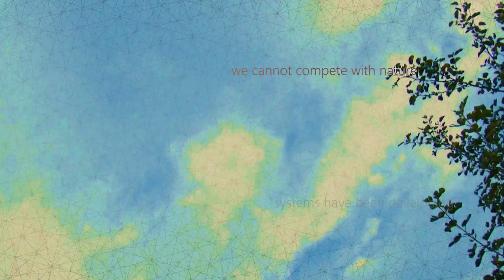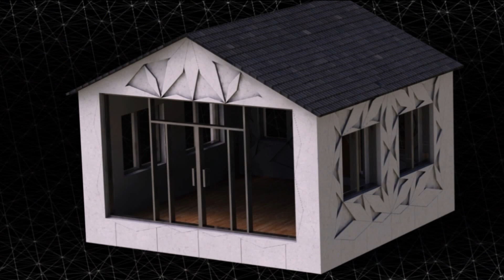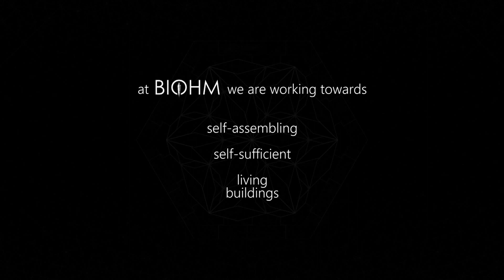Triagomy by Biohm | Panel-based Construction System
Triagomy is a panel-based construction system that does not require binding materials, additional fixtures or fasteners to create durable robust structures.
A beautiful convergence of parametric design and natural structural engineering, the system boasts unrivalled environmental, social and economic benefits.

*** CREDITS ***

VIDEO & MUSIC:

Ehab Sayed

ANIMATION & MODELLING:

Ehab Sayed
Sim720

FILM:

4K Nature/Animals/Travel
Beauty of Nature in 4K / Ultra HD - Flowers Tree Leaves Sky
Clouds Lake Rain Scenery

Animal Planet
Beautiful waterfalls in Iceland | Amazing natural scenery on earth

You Must Be Tripping
Tower Bridge timelapse and drone footage - July 2016 London

Beautiful Time Lapse
Amazing Kuwait City And More Beautiful Places in Time Lapse And Aerial View

PHOTOGRAPHY:

NASA Ocean Data Shows ‘Climate Dance’ of Plankton

Alan Levine
King of the Trash Hill